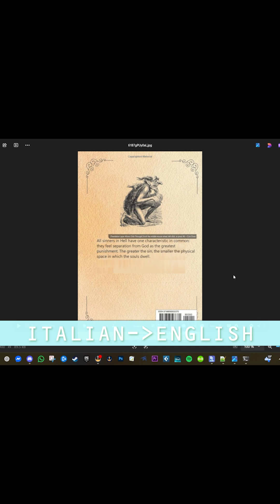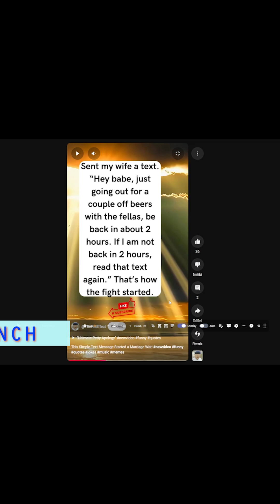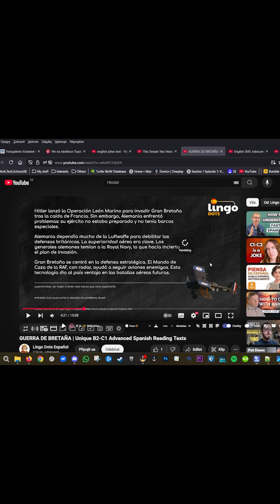My multi-language personal translator 😋